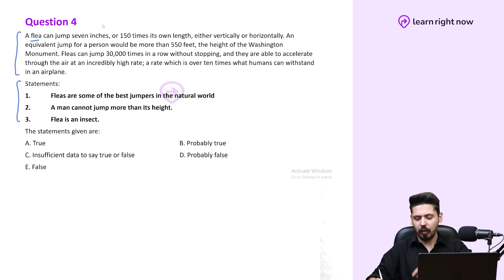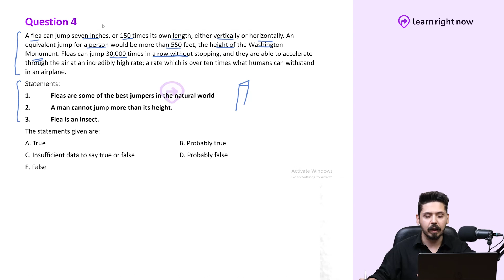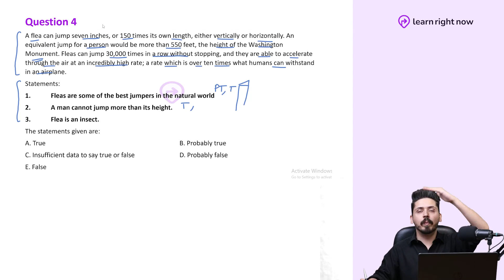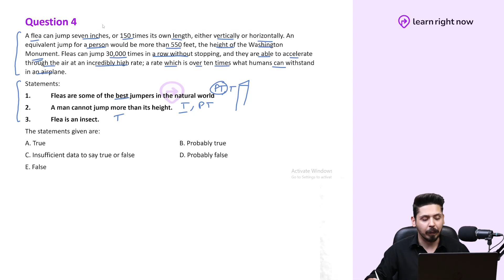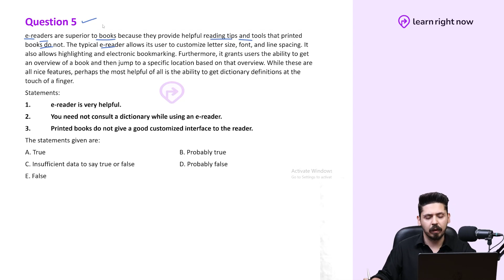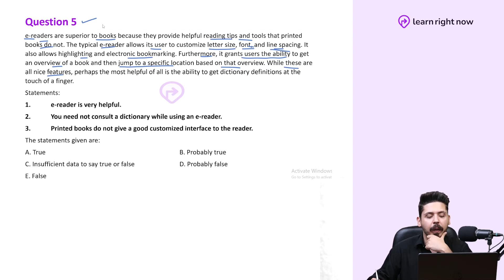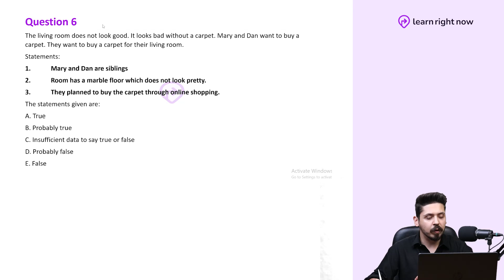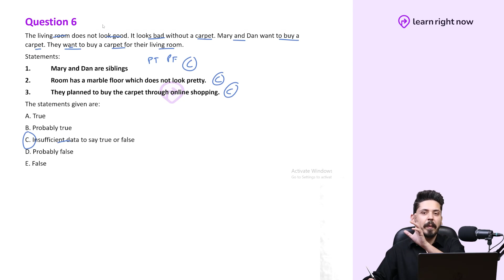MDCAT Logical Reasoning | Critical Thinking – Part 2 | Learn Right Now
Want to get into a top Medical University?✅
📢📢📢Announcing the MDCAT course by Learn Right Now!

We've been hard at work the past few months, curating an MDCAT course that's unlike any other.

⌛With a little over 2 months remaining you need a course that takes you over the entire syllabus and does it fast ⚡. So you swift through everything in time and are still left with some time for a final rundown of all the important topics and concepts.

The LRN course is detailed, yet to the point and will give you more value than any other MDCAT course out there.

💻 Want to experience it before you buy it? Sign up on the website and get access to the first module. Rest assured, it's not about which course you get but the value you get out of it. And Learn right now is right at the top of the pyramid in terms of value.

🏷️ That's not all, we have a special launch price, so you can get the course for only Rs. 9,500.

🧠Feeling intrigued?

Let's get you into a top medical university!